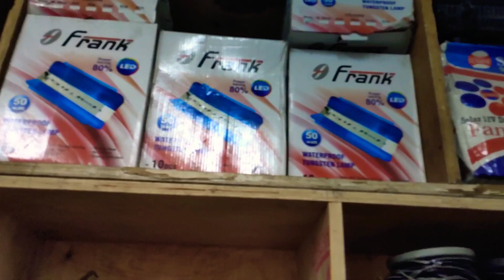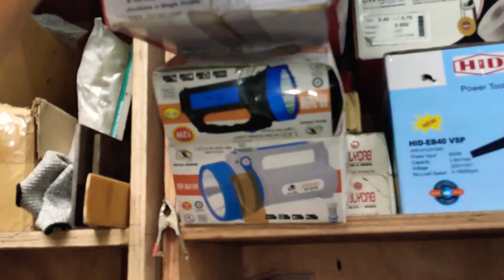A&D सोलार फैस शौप